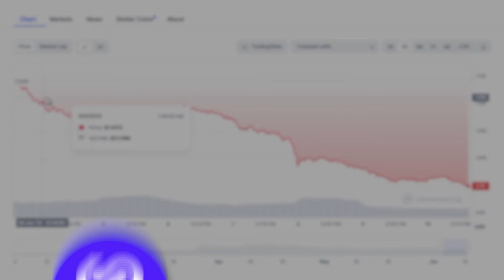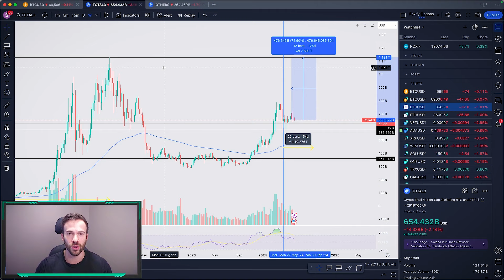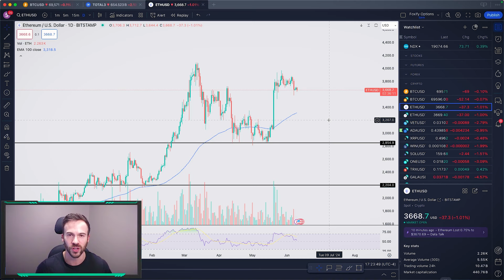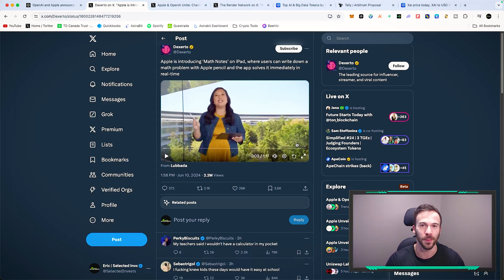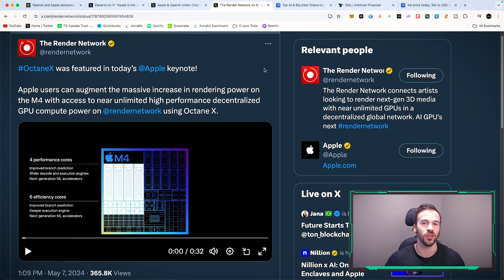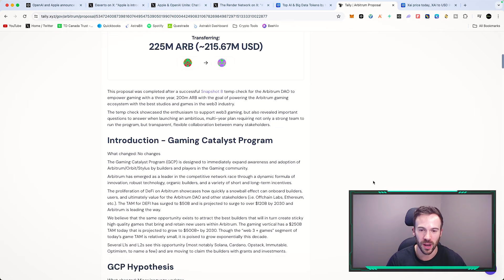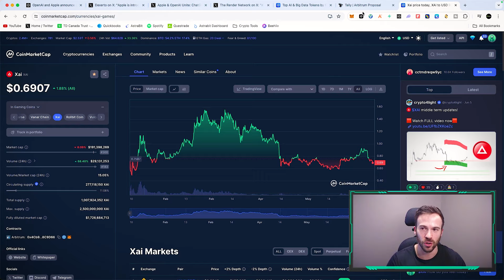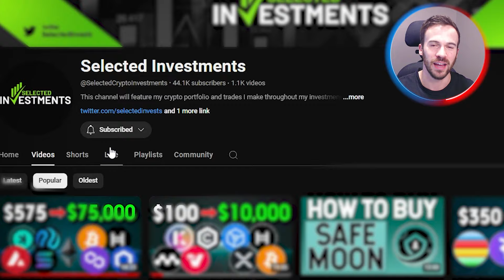Stop Panicking! Crypto Altcoin Buyers Will Make Millions With These Coins!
Vultr VPS Service "Get $100 Free"
💰EXCHANGES💰
Video Description
In this video we take a look at the recent news from the WWDC conference. We also look at the state of BTC and Altcoins as I remain bullish on the outlook of the cycle.
CHAPTERS
0:00 Intro
1:02 BTC & Altcoin Analysis
7:39 Chat GPT & Apple & AI
12:50 AI Coins
14:11 225M To Gaming on Arbitrum
15:40 Gaming Coins
16:23 Outro